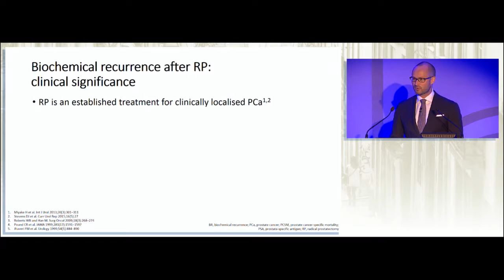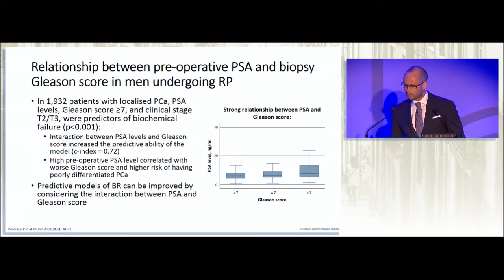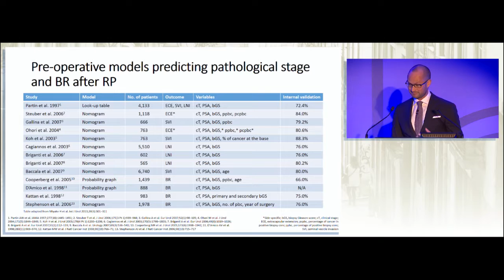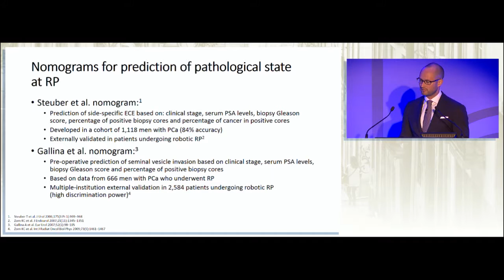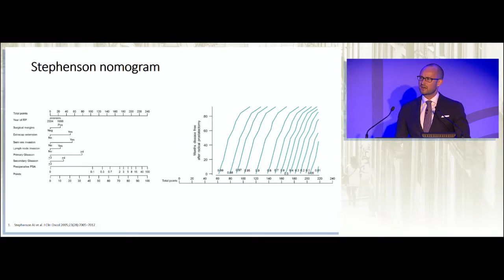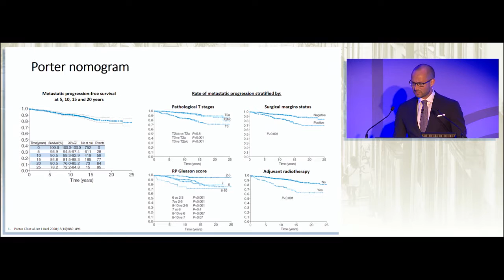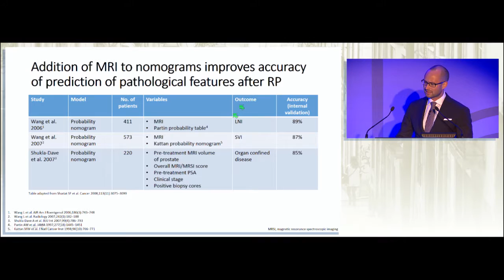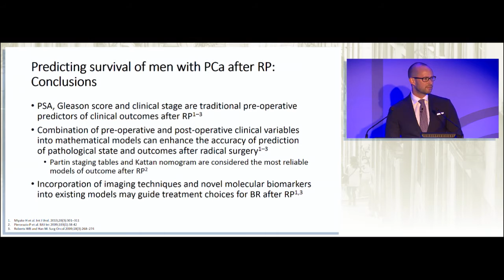Predicting Survival of Men with Prostate Cancer after RP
Dr. Axel Merseburger presented “Predicting Survival of Men with Prostate Cancer after RP” at the 6th Symposium on the Treatment of Prostate Cancer (STOP-6), which was held in Lisbon, Portugal between October 14th and 16th 2016.

STOP-6 was accredited for CME by the European Accreditation Council for CME (UEMS-EACCME).

The meeting was organized by Bioscript and the Scientific Committee, composed of Professors Laurence Klotz (Chair), Noel Clarke, Karim Fizazi and Bertrand Tombal.

Funding to support this educational activity was provided by FERRING Pharmaceuticals. FERRING did not influence meeting content and the views expressed during the meeting represent only those of the faculty.